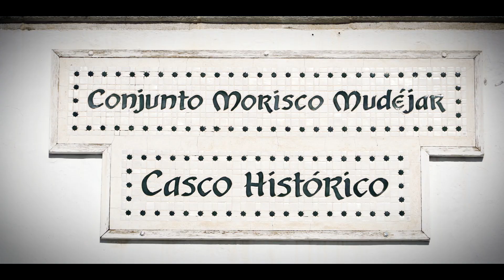Vídeo turístico de Frigiliana 2020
Frigiliana presenta nuevo vídeo turístico en el que apuesta por los alojamientos rurales.